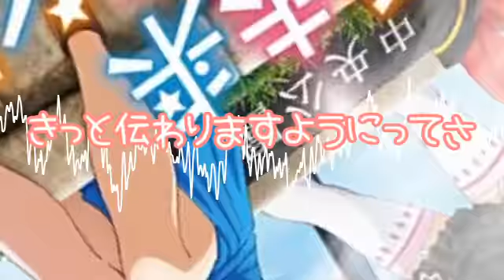近未来ハッピーエンド (アレンジ) Kinmirai Happy End (Arrange) (Remix)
ラブライブ！サンシャイン！！より。
水をイメージしてアレンジしていくうちに、
DSのスパロボみたいな音になりました。

Remix : サイコドラゴン先生

原曲
歌手：CYaRon!
作詞：畑亜貴
作曲：藤井亮太

◆バーチャルレモンマン　ユズナ【公式】 : @vl_yuzuna